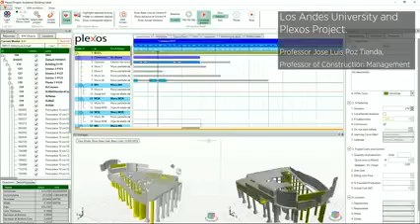Master of Project Management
Sonia is pursuing her masters in Project Management. Listen to what she has to say about her experience at Western!